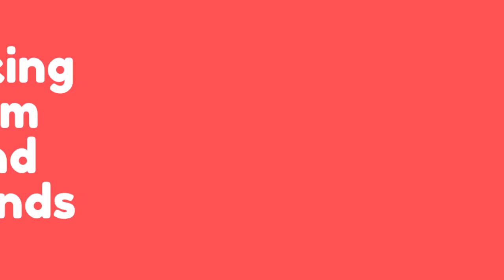TTAT Logo Remake